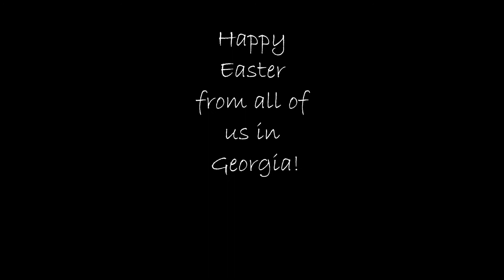Easter on my mind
Easter pics-Georgia on my Mind Willie Nelson